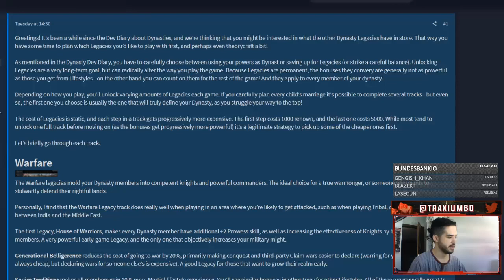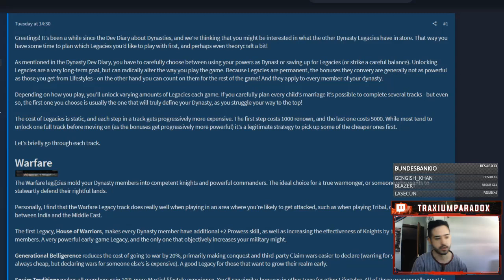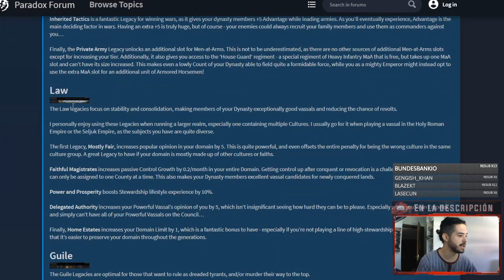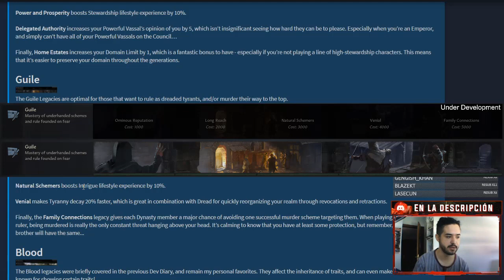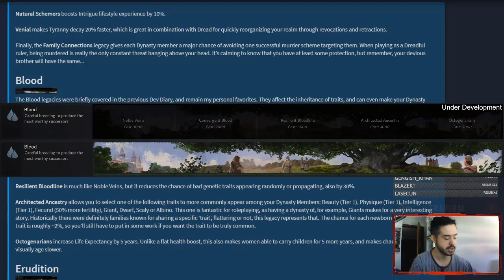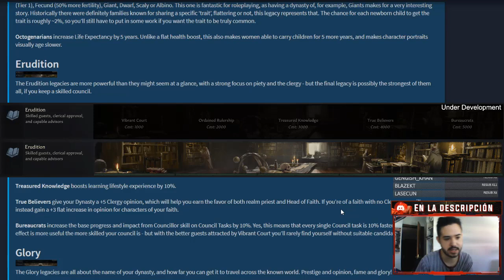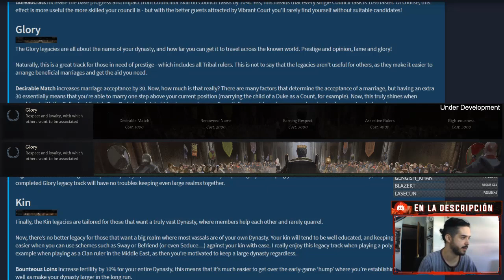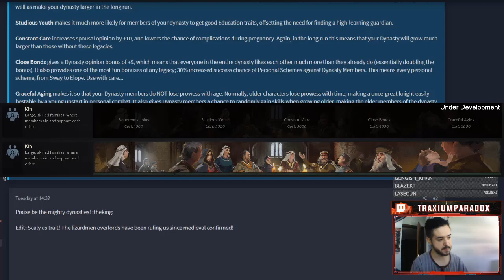LA MECÁNICA QUE TE HARÁ COMPLETAR TU PARTIDA - Legados Dinásticos en Crusader Kings 3 en español